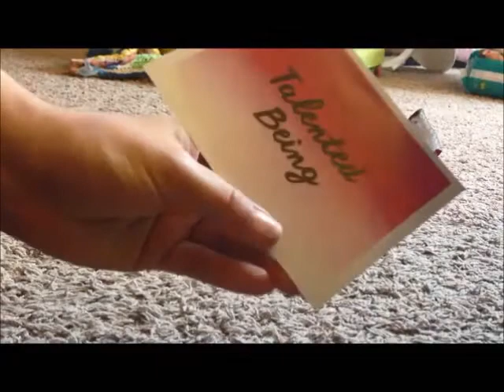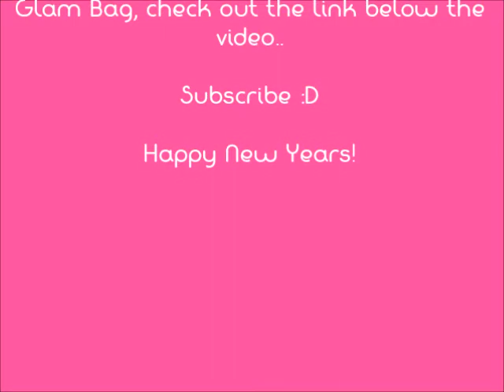December IPSY Glam Bag 2014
Hello Ladies,

This is my review on the IPSY December Glam Bag, A lot of cool stuff! I was most excited about the Tarte mascara, and the Coolway Hair treatment.
What Fizzled was the Nyx Butter Balm. I swatched it and tried it on from the swatch, it just sat on my lips and didn't bring me any moisture. In fact it dried out my lips. I actually had peeling. I dunno if it's the formula or what. So I'll be trading that in the Ipsy swap group on Facebook..

I haven't used the new brush but I've seen some amazing reviews on the company. Even though 2 items I won't be using such as the Pixi and the Nyx Balm, it was still a decent bag.

Happy New Years :D